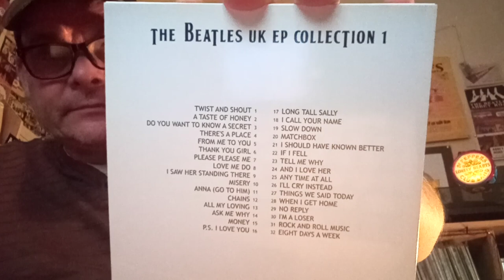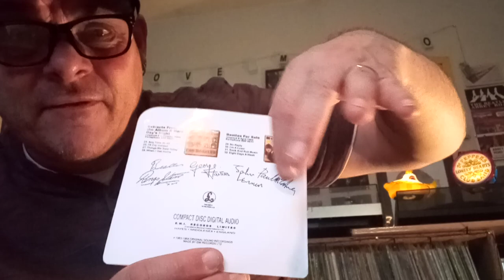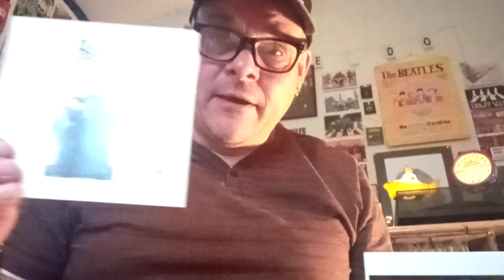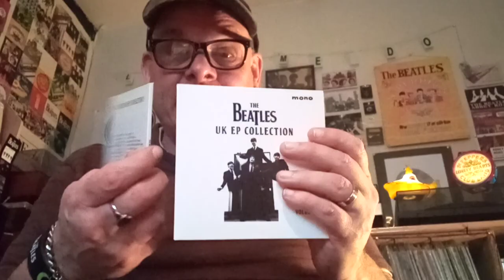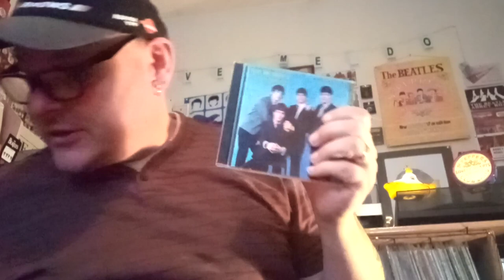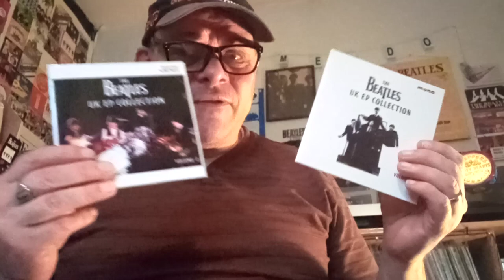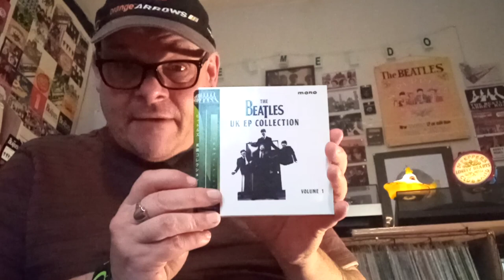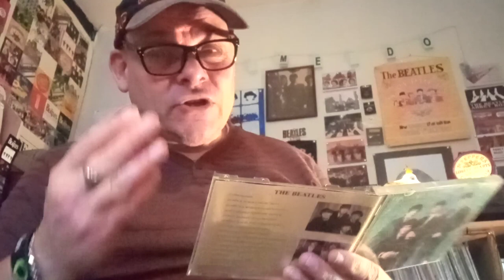Wow Another one Apple should probably think about releasing???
wow, forgot I had these